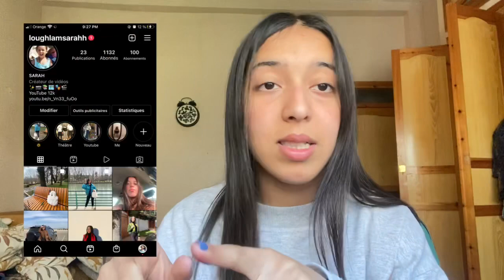مشترياتي لي مشريتهومش 😊هادشي زوين و الثمن مناسب ☺️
4dPlAv2B4Us